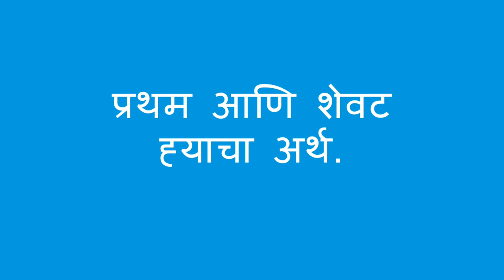प्रथम आणि शेवट - First and Last (Marathi)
आपण रांगेत  उभे असताना मुलास प्रथम आणि शेवट म्हणजे काय हे शिकण्यास मदत करू शकता. ही पद्धत शब्दवर्णन करण्याच्या सरावास देखील मदत करते

Marathi translation by Amruta Patwardhan and Kalyani Kulkarni. Narration by Kalyani Kulkarni.

You can help a child learn about first and last while standing in line. This activity also helps practice the use of describing words.